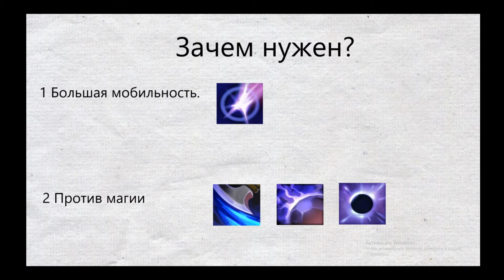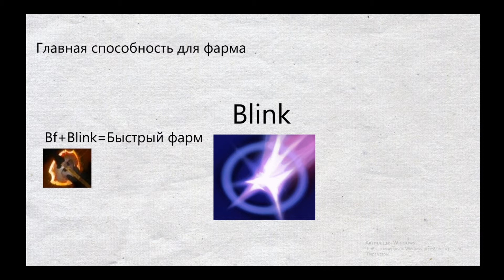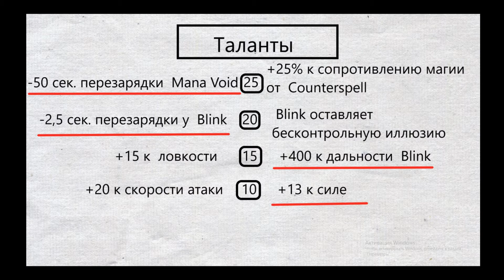Разбор героя Anti-mage/Антимаг Dota 2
Что-то расскажу про антимага